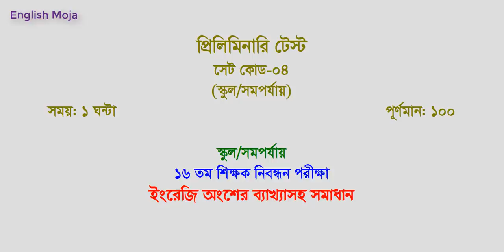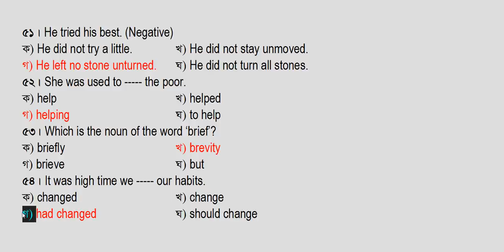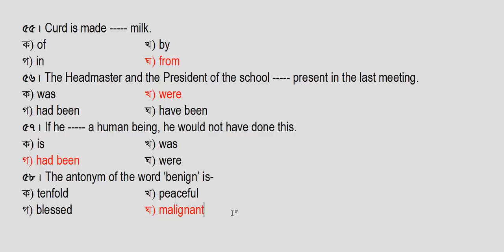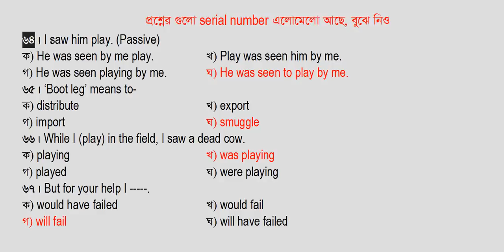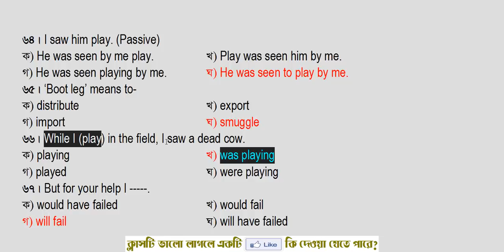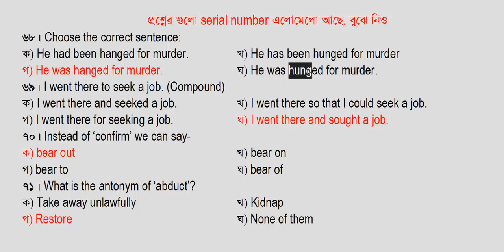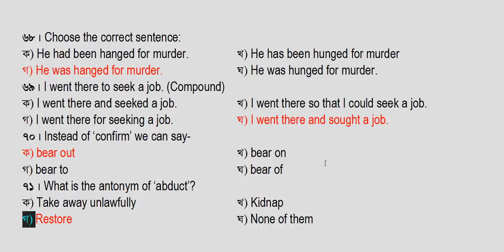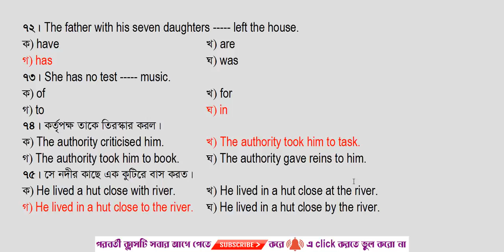ইংরেজি অংশের ব্যাখ্যাসহ সমাধান-স্কুল ( ১৬ তম শিক্ষক নিবন্ধন) | Rafique Sir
Solution of English Question NTRCA exam-School
True information
English_MCQ